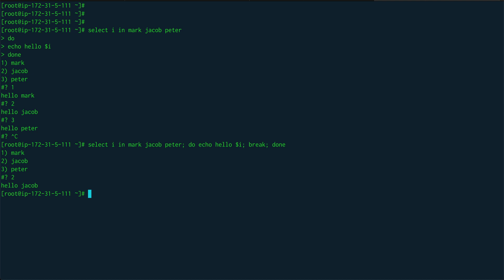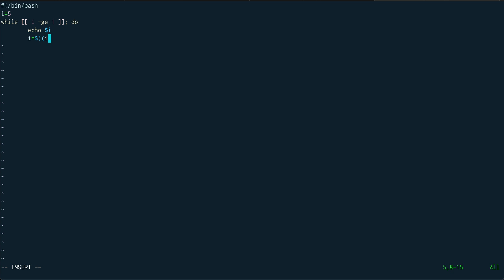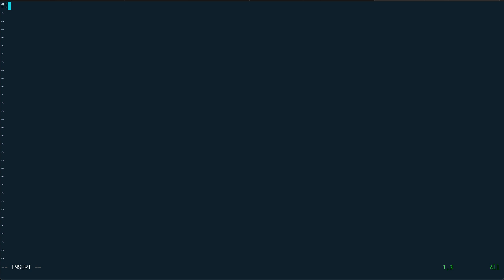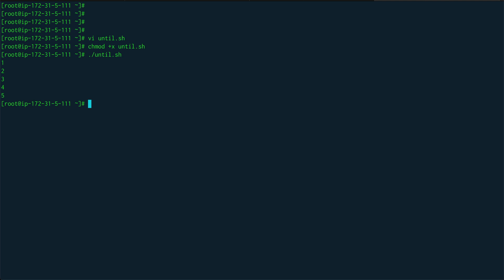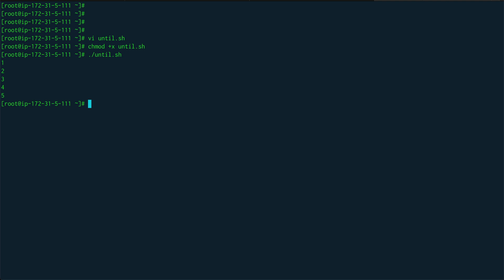Mastering Linux Shell Scripting: Select,While & Until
In this video, we will be discussing three important looping constructs in bash scripting: 'select', 'while', and 'until'.

'Select' is a looping construct that allows you to create a simple menu system in your script. It works by displaying a list of options and prompting the user to make a selection. The selected option is then stored in a variable for further processing.

'While' is a looping construct that allows you to execute a block of code repeatedly as long as a certain condition is true. The condition is tested before each iteration of the loop.

'Until' is similar to 'while', but the loop will continue to execute as long as the condition is false. Once the condition becomes true, the loop will exit.

It's important to note that both 'while' and 'until' loops can become infinite loops if the condition is always true or false, respectively. To prevent this, it is best to include a counter or some other mechanism to ensure that the loop will eventually exit.

In this video, we will demonstrate the use of these three looping constructs with examples and explain when each one should be used.